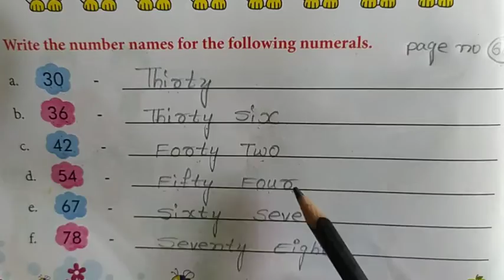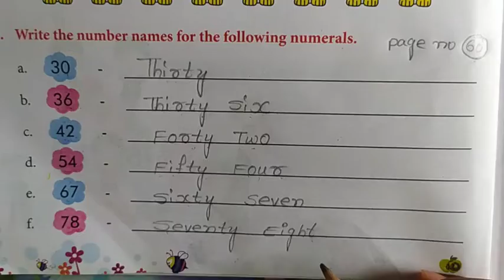LITTLE FLOWER SCHOOL JAGTIAL Class -2,Math,15/7/22